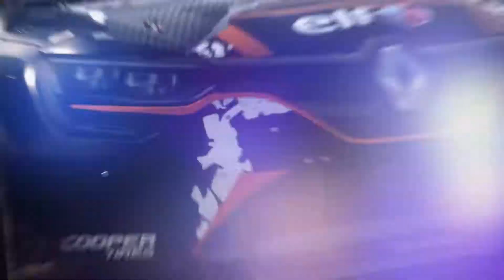Launch Trailer DiRT Rally 2.0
From piloting legendary rally cars through the fast and flowing mixed surfaces of Poland, to fighting for first place in an FIA World Rallycross Championship Supercar, to conquering tricky weather conditions in the Porsche 911 RGT Rally Spec - our launch trailer showcases the breadth of challenge on officer. With new features including improved handling, stage degradation and tyre choice, DiRT Rally 2.0 brings the most immersive and truly off-road racing experience ever.